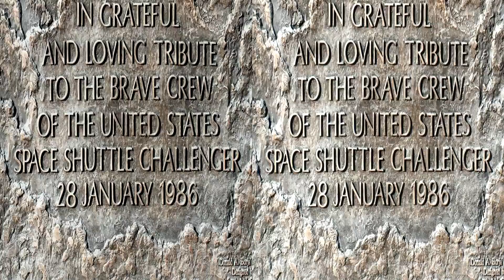Challenger Memorial Arlington Cemetery - 3D